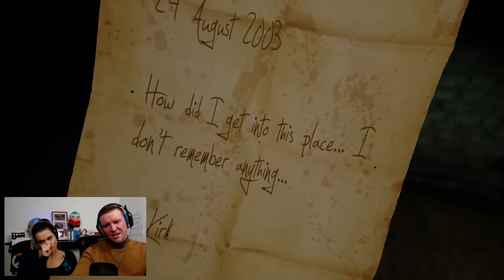WAT GEBEURT HIER!!? - DUNGEON NIGHTMARES II - #2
Fanart of post versturen aan iemand van KickXGames? Dat kan
tegenwoordig via onze postbus! We kunnen niet wachten je brief
of creatieve werkje in de bus te krijgen! Alvast bedankt!:

Postbus 408
3700 AK ZEIST
Nederland

Hee allemaal ^^

Groetjes,

Kevin, Yvar, Peter, Carré, Rafael en Eric!